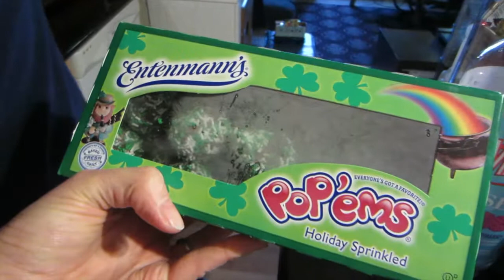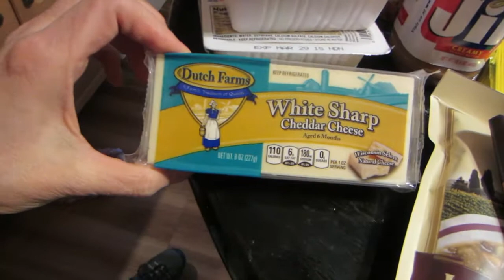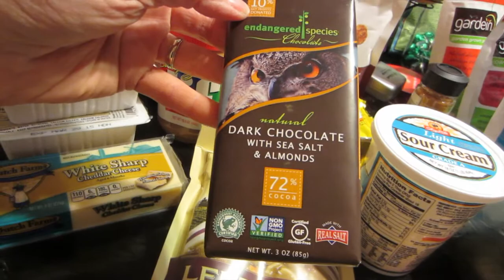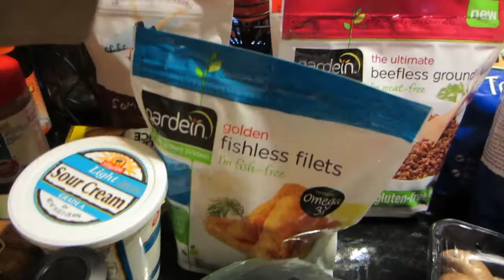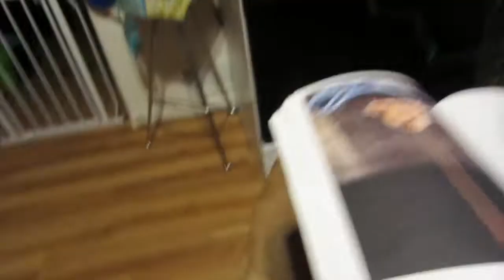Make a Bucket Toilet?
Make a Bucket Toilet? (2/15/15)
Party's Over! Its the day after Valentine's day & we go shopping for some earthly delights! We have eggplant meatball subs for dinner with homemade peanut butter chocolate chip ice cream - all vegan of course!